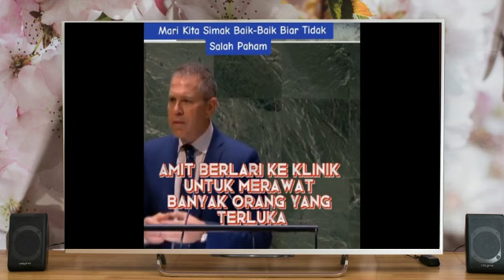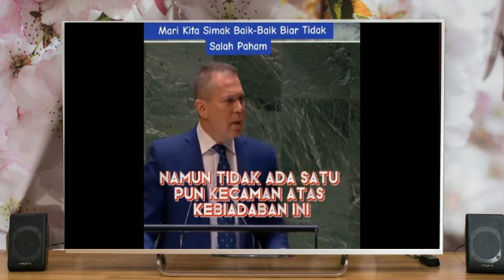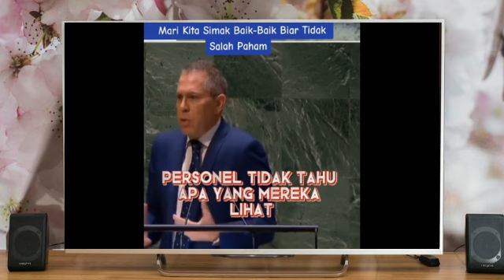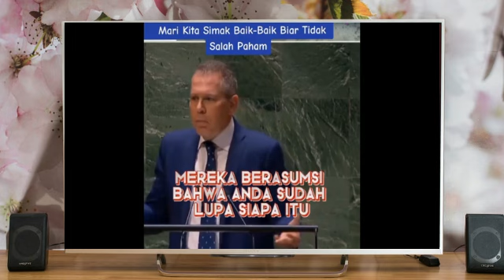Israel VS Jihadis Hamas Bukan Palestina